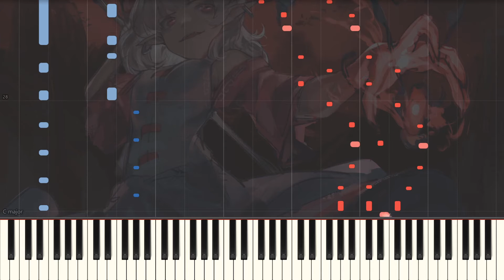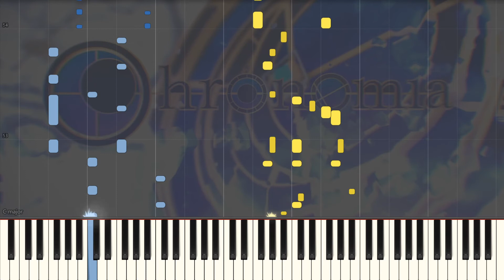[Shorts] 有機体全てのメメント (D-part Improv)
A small part of how I originally composed this song
Tried to record this on a v-piano VST, really sounds like Marasy's work, though the sustain pedal value is quite weird